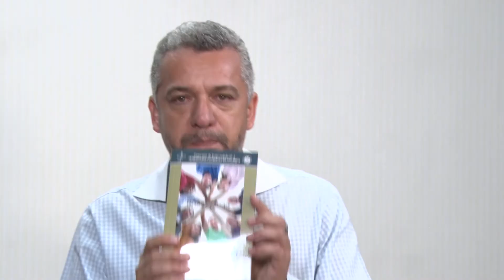Como surgiu a Campanha da Fraternidade?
Neste segundo programa Padre Paulinho Amaral vem nos falar sobre a campanha da fraternidade, como e quando ela surgiu...